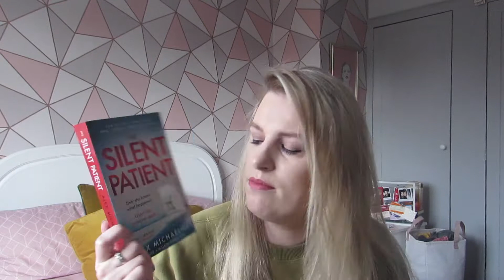Worst Reads of 2020 Unpopular opinions , The Guest list , Silent Patient & more | Hanreadbooks